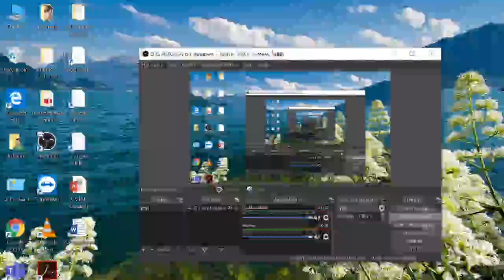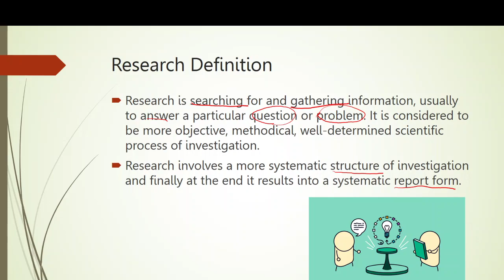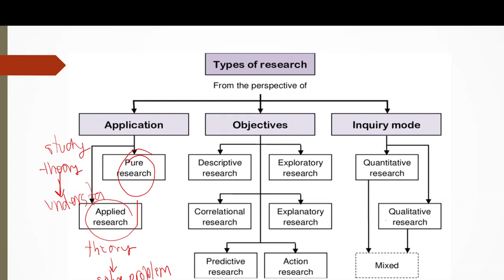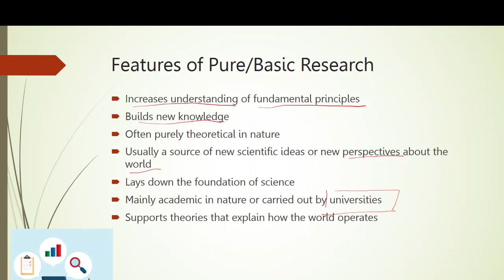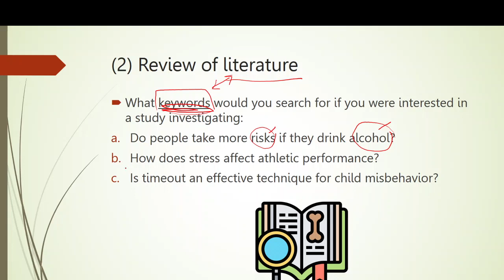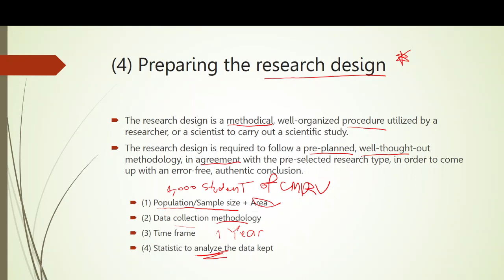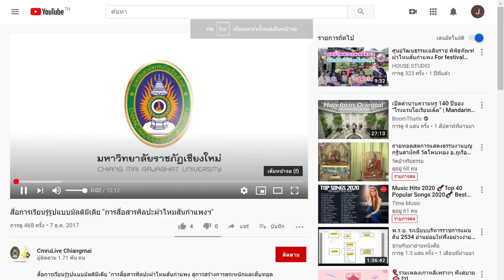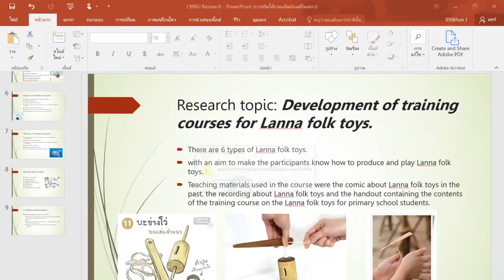Unit 6 CMRU and Community (Research)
This is a part of GEN1301 CMRU Identity
Intetnational College, Chiang Mai Rajabhat University